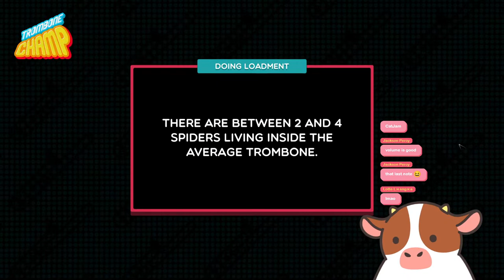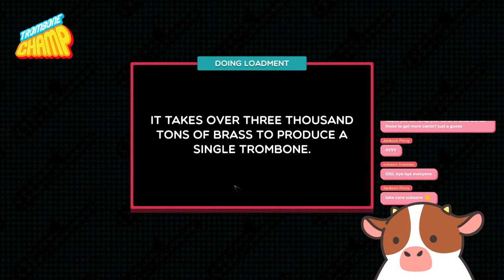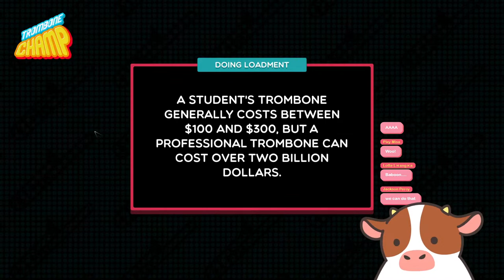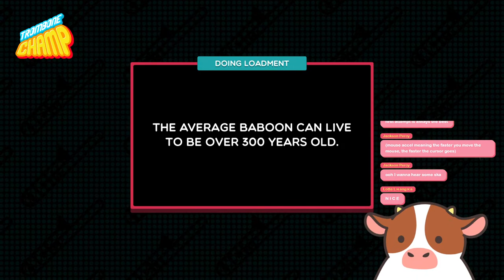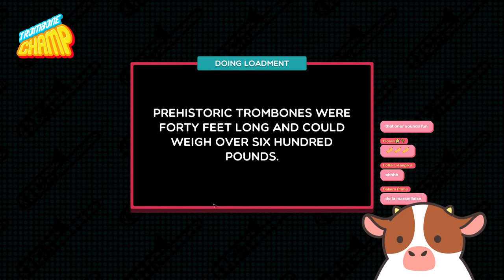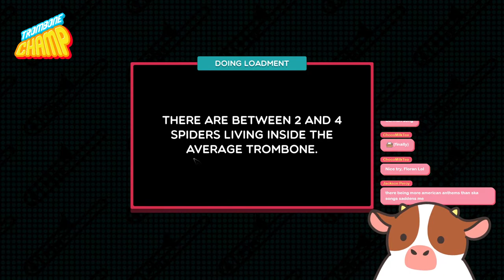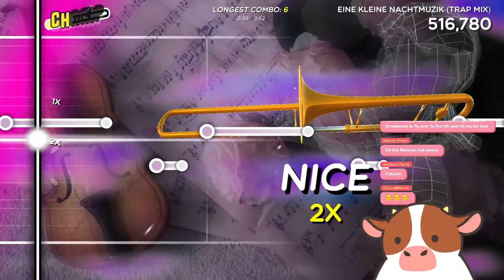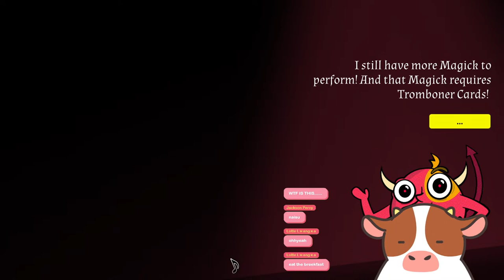〔TROMBONE CHAMP〕 We tooooooootin! 🎺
Will I toot the way they want me toot?

〔THERULES〕
❥ Be nice and respectful of others in the chat!
❥ Keep topics of conversation relevant to the stream!
❥ Don't bring up other streamers or streams unless I mention them first! The same goes when you visit other streamers/streams; don't mention me unless they mention it first!
❥ No spamming, whether in caps or not!
❥ Don’t respond to spam/trolls! Block and ignore them!

It is important to F.A.R.T! (Follow And Respect THERULES)
Minimoos will bonk any who disobeys 🔨
Thank you and I hope you enjoy the stream! 🤎

〔Hashtags〕
🎨 Fanarts: Moodernart
🎬 Clips: Seallyclips
🐽 Fan-name: Mooshoal